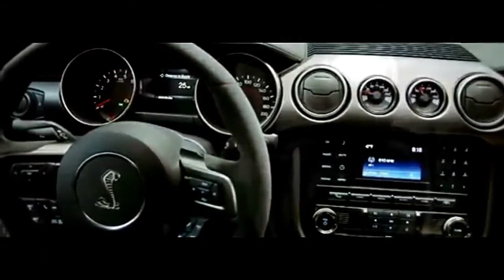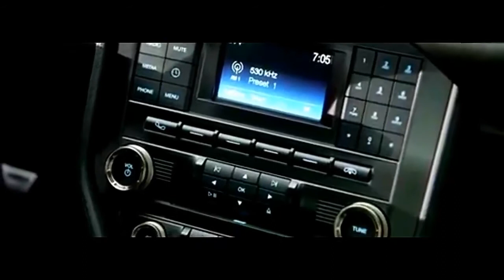2017 Ford Mustang Shelby GT500 Super Snake, sport cars video, sport cars